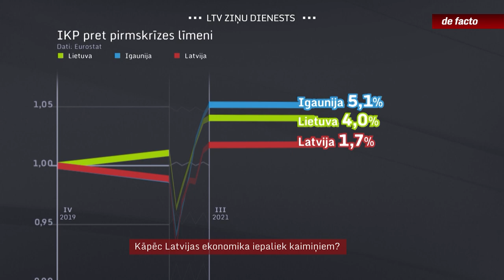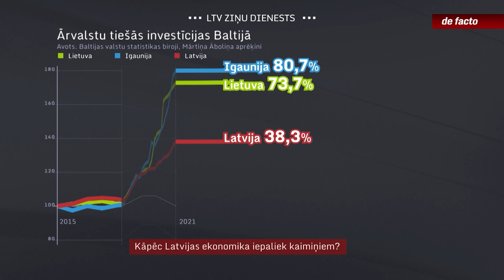Kāpēc Latvijas ekonomika iepaliek kaimiņiem?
Pēdējo divu gadu laikā valstu ekonomikas spējušas arvien labāk pieskaņoties kovida uzliesmojumiem. Un Latvija patlaban atrodas to Eiropas Savienības dalībnieču pulkā, kurās ekonomika aug labāk nekā pirms pandēmijas. Taču Baltijas čempioni mēs neesam. Tieši pretēji –  vairākos rādītājos iezīmējas skriešana nopakaļ kaimiņvalstīm Lietuvai un Igaunijai.